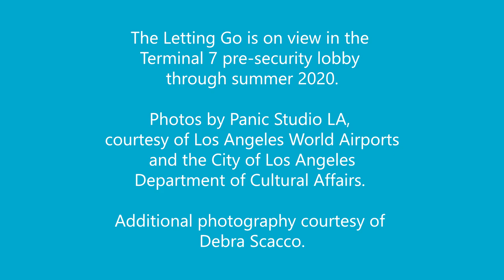LAX Art at Home: Debra Scacco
While LAX is used to connecting you to people, places and cultures, right now things are different. But while you can't visit us, we wanted to continue to share the things you love about LAX, including our world-class public art program.

In the second episode of LAXArtAtHome, Debra Scacco talks about her installation, "The Letting Go," which is on view in Terminal 7 through the summer of 2020.